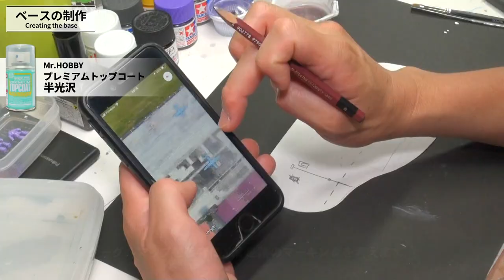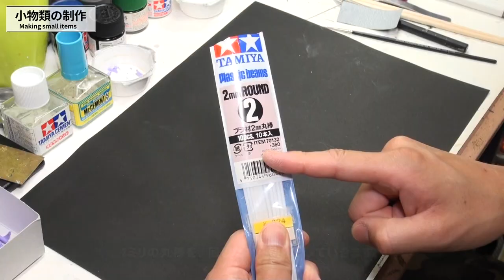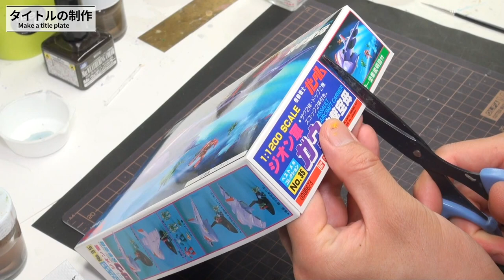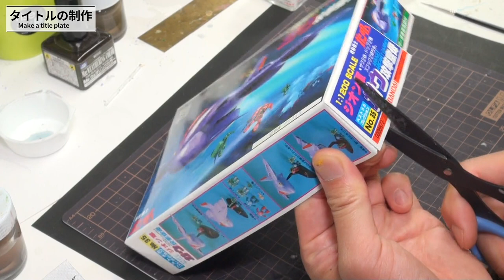【ガンプラ動画】筆塗り塗装+ジオラマでガウ攻撃空母を作る・後編。サムソントレーラーの自作方法やウェザリング技法を解説しています。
滑走路ジオラマの作り方、ガウの筆塗り塗装の方法、サムソントレーラーなどの小物を自作する工程などをご紹介しています。少し高度な内容ですが、初心者さんでもご理解頂けるようたっぷり解説を加えております。どうぞご覧下さい。

■制作キット
バンダイ　旧キット　ガウ攻撃空母